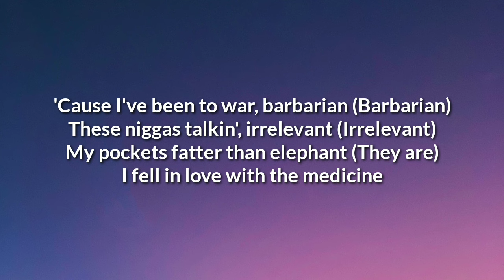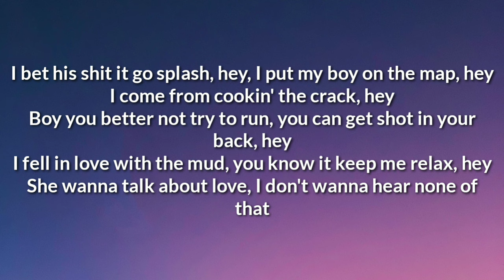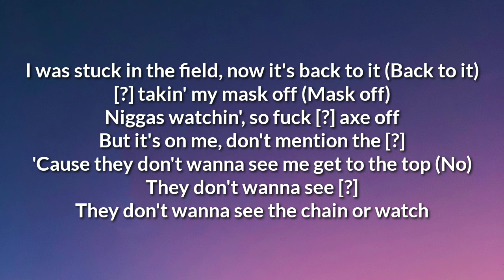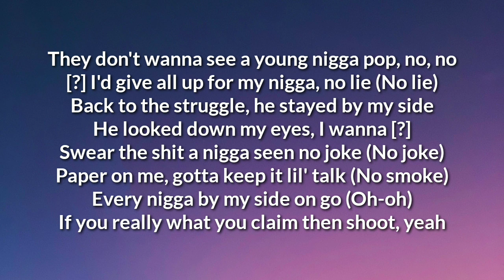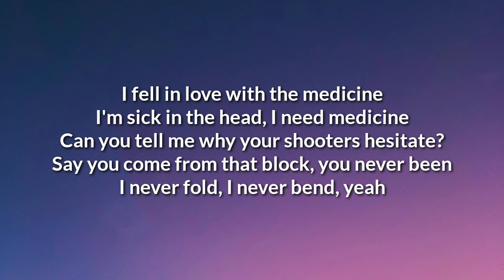Calboy - Barbarian (Lyrics) ft. Lil Tjay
Lyrics

[Intro: Calboy]
Oh-oh, oh
Yeah, yeah
Oh-oh, oh, yeah
Oh-oh, oh
[?] beat

[Pre-Chorus: Calboy]
Brand new 4-5 with the RIP (RIP)
In the trap all night 'cause my dawg don't sleep ('cause my dawg don't sleep, yeah)
Used to live a nightmare, I ain't had no dream (I ain't had no dream)
Seen a lot of niggas die, boy, what you think (Boy, what you think)
If the crew ain't right then the ship gon' sink (Then the ship gon' sink)
And a nigga ain't right from the shit I seen (From the shit I seen, yeah)
Wanna talk about love, bitch, what you need? (Bitch what you need, yeah?)
Fell in love with this mud, pour up, I drink

[Chorus: Calboy]
'Cause I've been to war, barbarian (Barbarian)
These niggas talkin', irrelevant (Irrelevant)
My pockets fatter than elephant (They are)
I fell in love with the medicine
I'm sick in the head, I need medicine
Can you tell me why your shooters hesitate?
Say you come from that block, you never been
I never fold, I never bend, yeah

[Verse 1: Calboy]
Bitches better watch they back
You know I grip on this MAC
And I heard what you say
We spot a nigga, he's dead
And I point it at his head
I bet his shit it go splash, hey
I put my boy on the map, hey
I come from cookin' the crack, hey
Boy you better not try to run, you can get shot in your back, hey
I fell in love with the mud, you know it keep me relax, hey
She wanna talk about love, I don't wanna hear none of that
If I said it won't take the shit back
If she left me, ain't no comin' back
And I'm still on 147, I ain't changin' up, hey
Say they want smoke with us, he smokin' angel dust
And these bitches be so damn weird, niggas be strange as fuck
[?] can't bang with us, niggas can't hang with us, hey
Gotta tie my shoelaces, bitch I ain't trippin'
Since a shorty, I knew I was different, hey
Me and you ain't the same, and they can tell the difference
Gotta stay focus bitch, I'm on a mission

Mike Amiri, this a new swag
20k in my pockets, it's too fat
JT got a young nigga too smashed
In my town we goin' hunt for a new pack
I done got me a buzz, I can't lose that
Chose this, fuck around I need two strap
Niggas tryna put me in the news (No)
[?] I'm like "Why would you do that?"
RIP [?] and [?]
[?] ballers, we aimin' for du-rags
Everybody gon' get it, fuck who that
My new bitch [?]
Shotta, 'cause we ready for war now
Boss nigga, gon' finna explore now
Same energy, never wanna change (Change)
Purple rain on the ring, while I pour it down (Pour it down)
I was stuck in the field, now it's back to it (Back to it)
[?] takin' my mask off (Mask off)
Niggas watchin', so fuck [?] axe off
But it's on me, don't mention the [?]
'Cause they don't wanna see me get to the top (No)
They don't wanna see [?]
They don't wanna see the chain or watch
They don't wanna see a young nigga pop, no, no
[?] I'd give all up for my nigga, no lie (No lie)
Back to the struggle, he stayed by my side
He looked down my eyes, I wanna [?]
Swear the shit a nigga seen no joke (No joke)
Paper on me, gotta keep it lil' talk (No smoke)
Every nigga by my side on go (Oh-oh)
If you really what you claim then shoot, yeah